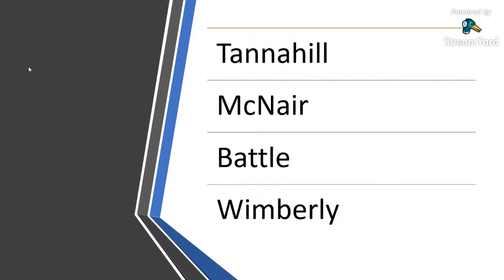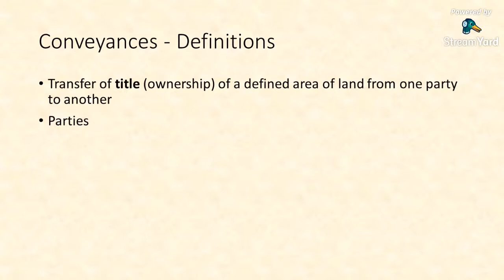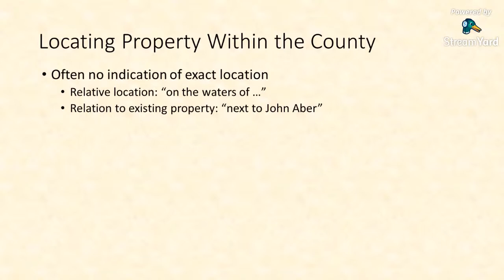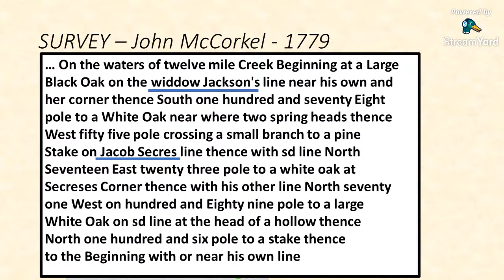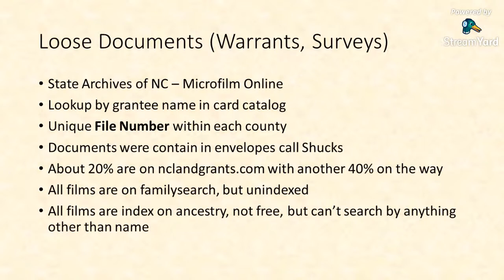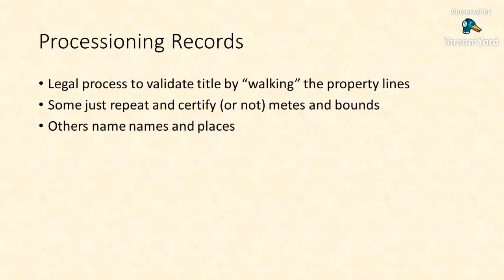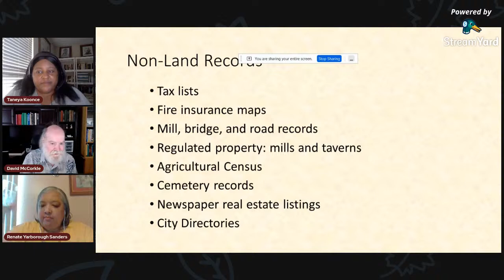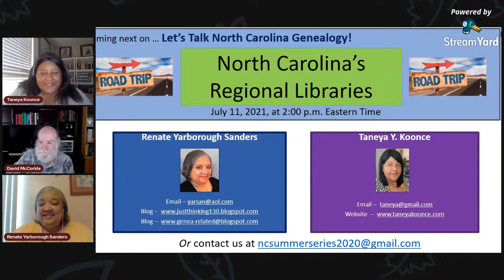Season 2, Episode 01: Researching North Carolina Land Records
Join us and our guest speaker, David McCorkle, to learn about land records in North Carolina and how they can be beneficial for your research.  David created and runs the website - a true wealth of information related to lands in the state.